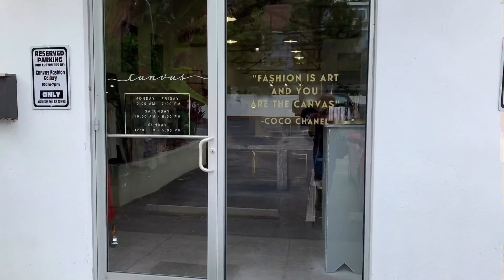Shop With Me FAIL!! | Jada Kelly Vlogs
HEY, LOVELIES!! I hope you all are doing fabulous. Enjoy this quick little vlog of me out and about shopping.

OOTD:
Satin Lace Top- Forever 21,  Small
Black Medium Gucci Belt
Medium Bluewash Jeans- FashionNova
Slip-on Boots- Forever 21

LIPPIE of the Day:
Shawty- Fenty Beauty

Musician: @iksonofficial

Let's Follow Each Other!